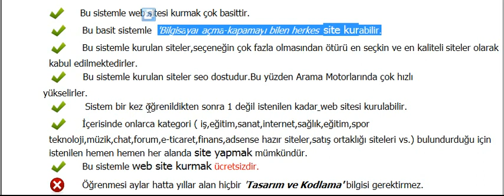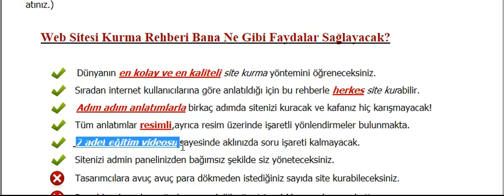RESİMLİ WEBSİTE KURMAK